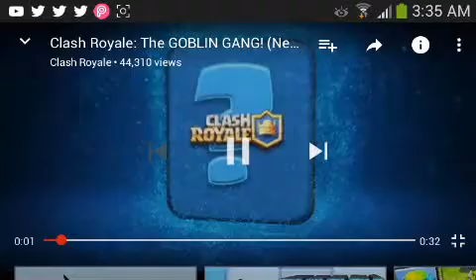Clash Royale GOBLIN GANG (new clash royale card)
Hey this video was made clash royale

Hope guys can drop a sub down below
It's GOBLIN TIME! Spears Up and Knives Out, the Goblin Gang has entered the Arena as the green group You'll Want on Your Side!

PLEASE NOTE! Clash Royale is free to download and play, however, some game items can also be purchased for real money. If you don't want to use this feature, please disable in-app purchases in your device's settings. A network connection is also required.